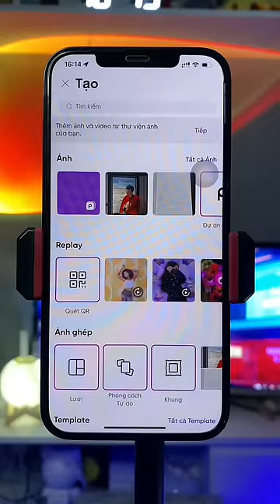Tutorials Trend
♡ MẠNG XÃ HỘI :
© Bản quyền thuộc về Vsorl Offical
© Copyright by Vsorl Offical ☞ Do not Reup